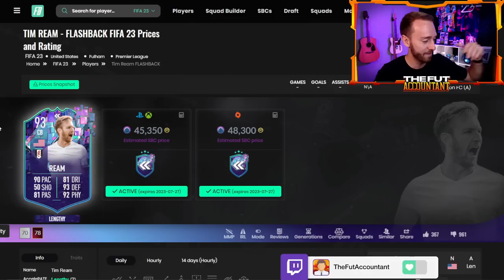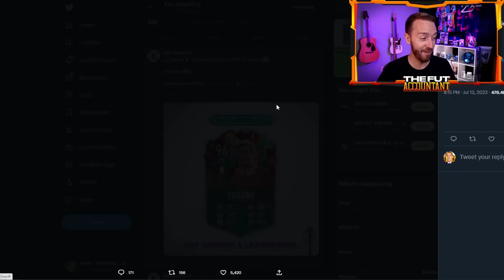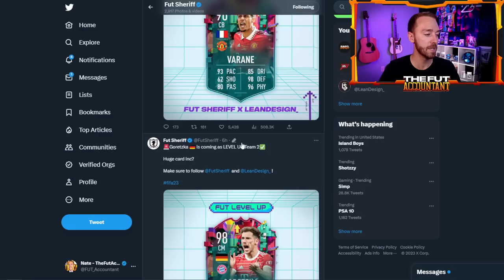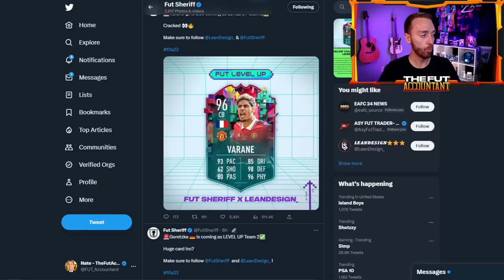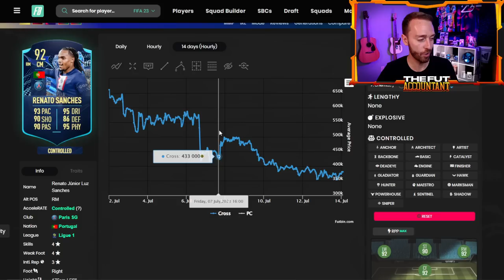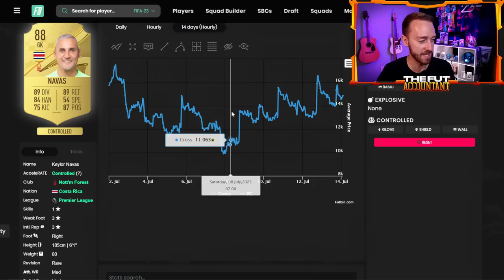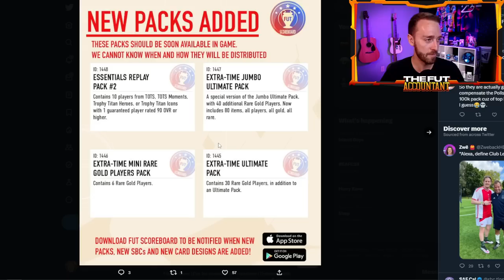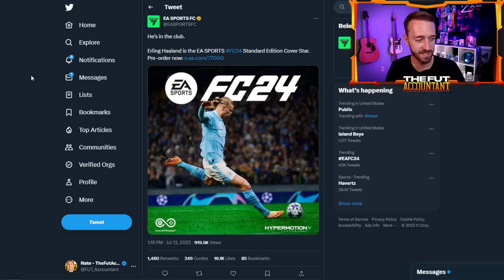Level Up 2 is HERE!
Level Up 2 is HERE today in FIFA 23 Ultimate team!